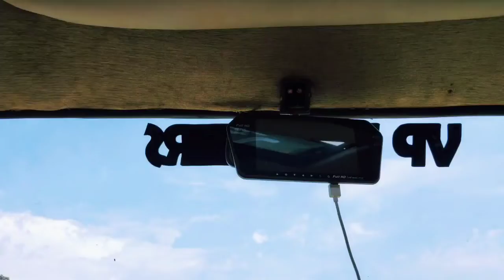Toyota Qualis modified | JZONETOOLS CUSTOMS | kijang modified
JZONETOOLS Customisation